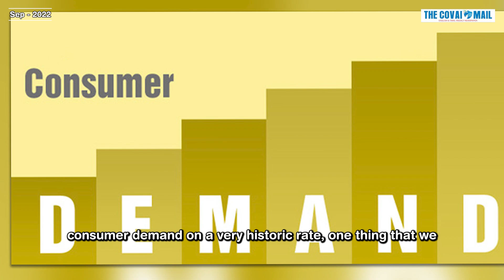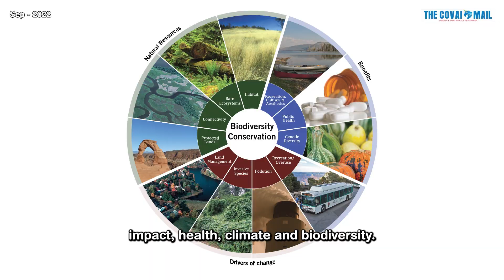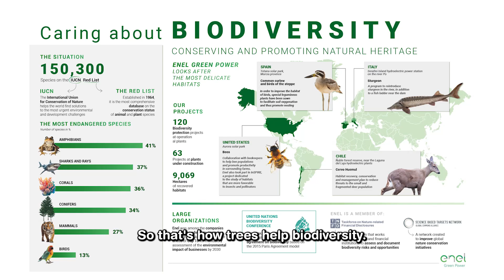Importance of Trees ||How They Sustain Our World 🌳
We explore the vital role trees play in sustaining our environment and supporting life on Earth. From providing clean air and water to fostering biodiversity and mitigating climate change, trees are truly nature's unsung heroes.

Prasiddhi Singh, a young environmentalist from India, is renowned for her tree-planting initiatives, aiming to combat climate change and promote sustainability through her Prasiddhi Forest Foundation.